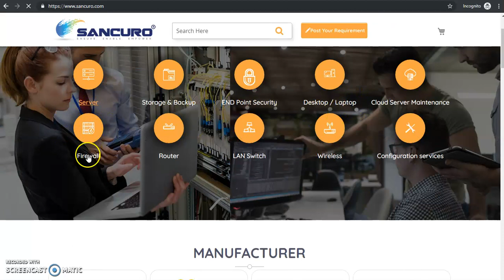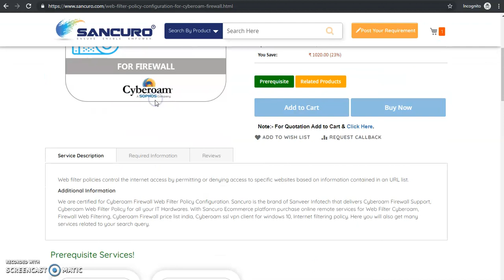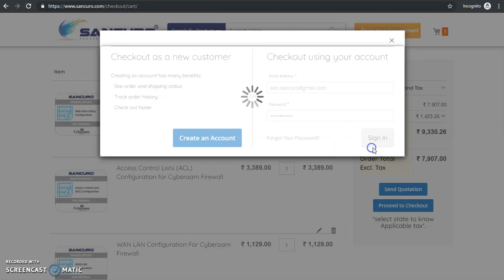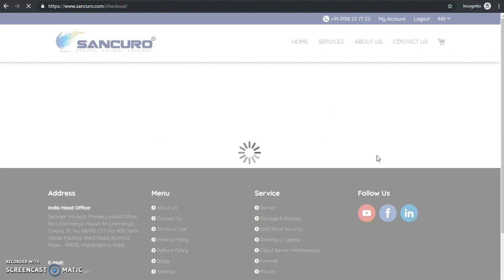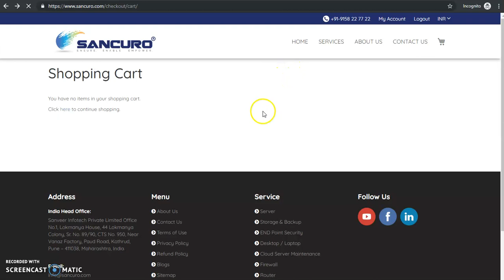How to Purchase Web Filter Policy Configuration for Cyberoam Firewall ?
We are certified for Cyberoam Firewall Web Filter Policy Configuration. Sancuro is the brand of Sanveer Infotech that delivers Cyberoam Firewall Support, Cyberoam Web Filter Policy for all your IT Hardwares. With Sancuro Ecommerce platform, you can purchase online remote services for Web Filter Cyberoam, Firewall Web Filtering, and Cyberoam ssl vpn client for windows 10. With our IT professional team you can get the best solution for Cyberoam Web filter configuration, cyberoam web filter policy, and Web filtering in cyberoam firewall. Here businesses can buy Remote configuration services for Cyberoam web filter, cyberoam web filter not working, Cyberoam web category classification. Our IT experts deliver the best technical support for all IT remote services related to different brand. With Sancuro online platform you can get the best Remote Services for your Cyberoam firewall devices. Here we help businesses by delivering Remote configuration for Cyberoam web interphase, cyberoam web filter setting, and firewall web filter rules, with full technical support. Sancuro IT support team provide Remote configuration services such as firewall web filter setting, firewall web filter open source, content filtering, web filter policy configure, etc., within a short period of time. Here you can also get excellent configuration within a short period of time. We deliver the best Remote Configuration Services across multiple cities of India like Delhi NCR, Mumbai, Pune, Nagpur, Kolkata, Bangalore, Hyderabad, Chennai, Surat, Visakhapatnam, Kanpur etc. and all over the world.